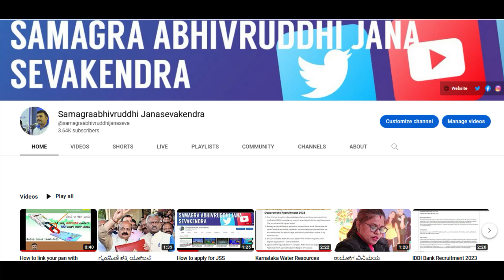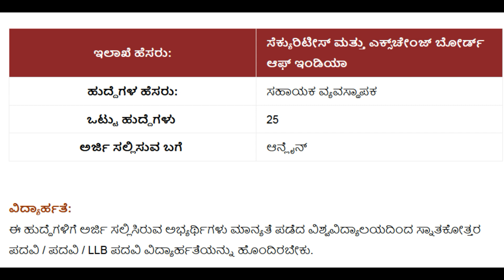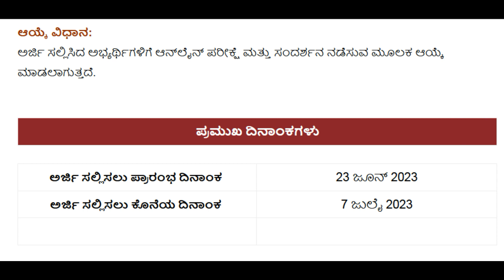SEBI Recruitment 2023 – Apply Online for 25 Officer Grade A (Assistant Manager)